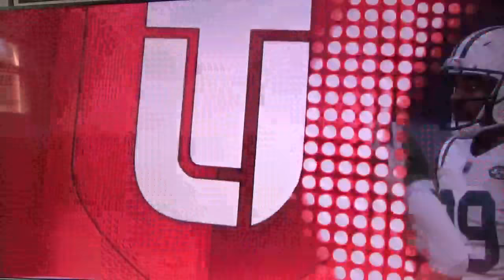Madden 18| MUT 2522